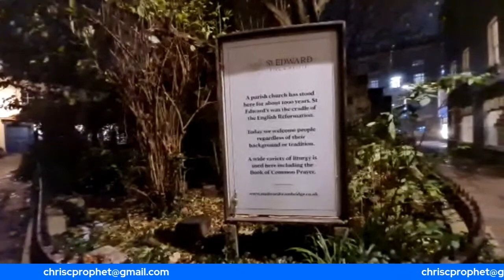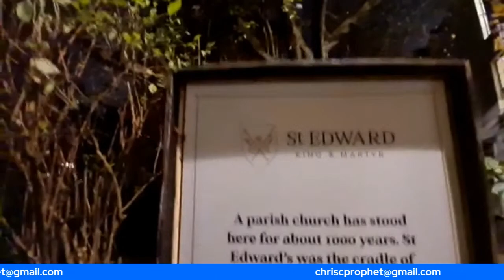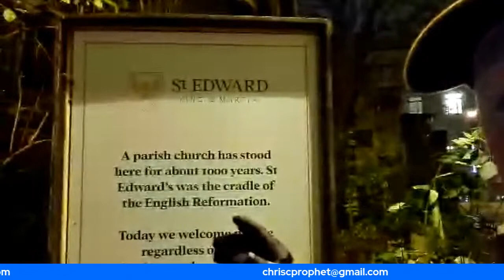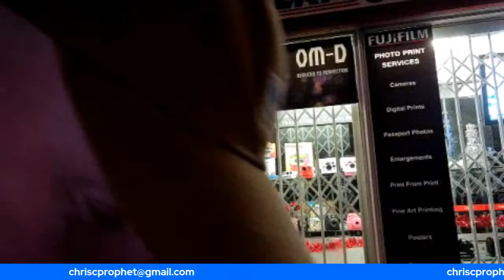"The Cradle of the English Reformation."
Live from:
St Edward King and Martyr Church

Cambridge
England.